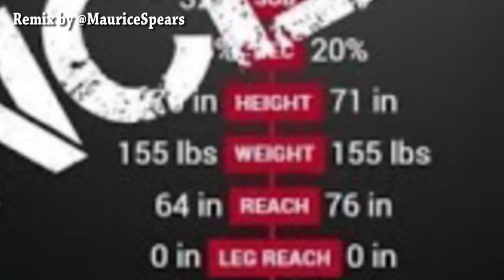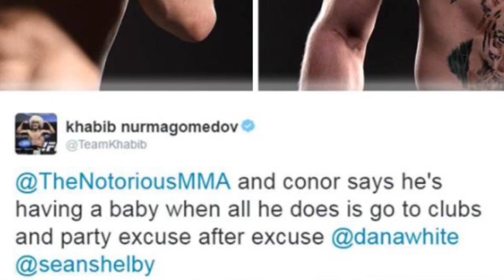Conor McGregor - Pull Out Merchant REMIX ft. Khabib Nurmagomedov